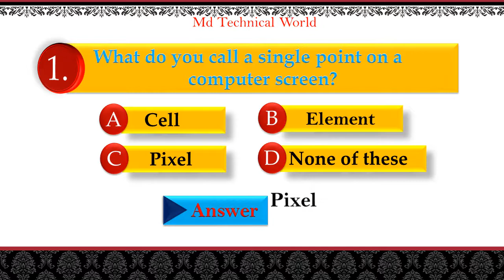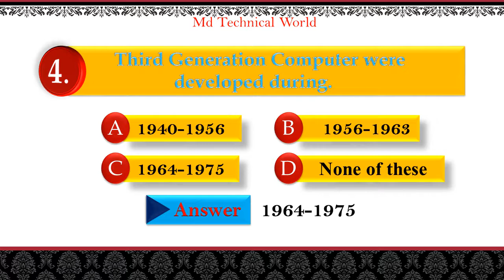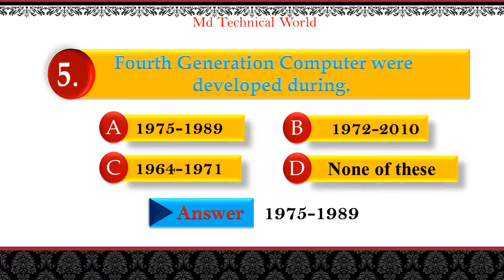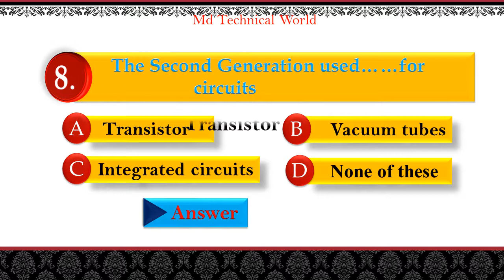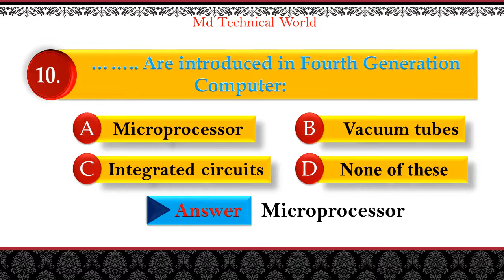Most Important Computer Gk Top 10 Questions | All competitive Exam| Md technical world#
Hello Friends
 I' am Azad khan from Bihar (India) and my YouTube channel name "Md Technical World" My education qualification is BCA Running (Bachelor of Computer Application) form University, V.K.S.U.